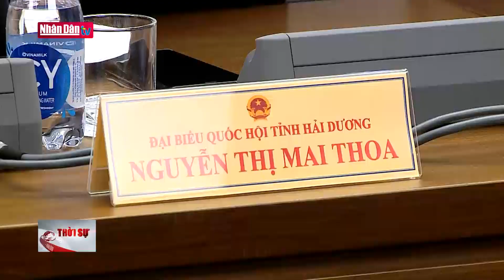Cần thống nhất quy định, hướng dẫn phòng chống dịch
Cần thống nhất quy định, hướng dẫn phòng chống dịch | Truyền Hình Nhân Dân
1. Dự Báo Thời Tiết Hôm Nay